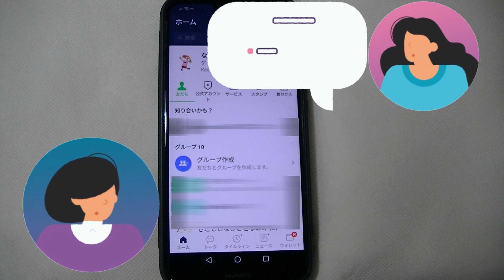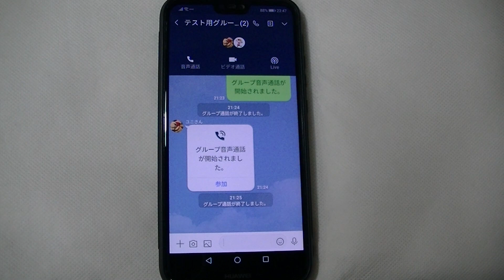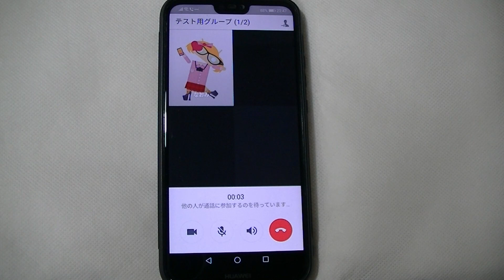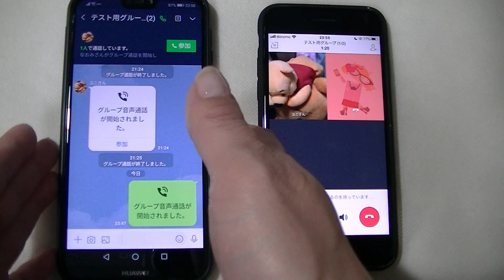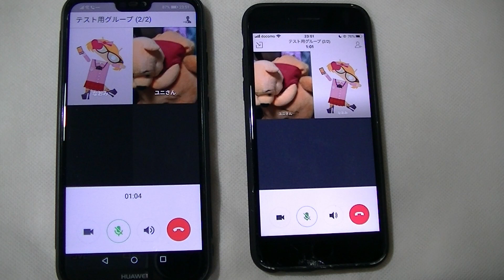【LINE通話のやり方】グループトークで音声通話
LINE(ライン)ではグループトークでも音声通話で複数でおしゃべりをすることができます。
グループトークで音声通話をする方法です。

今更聞けないLINEの使い方！わからなくて当たり前、皆でやれば怖くない！

LINEの音声通話をグループトークで行う方法